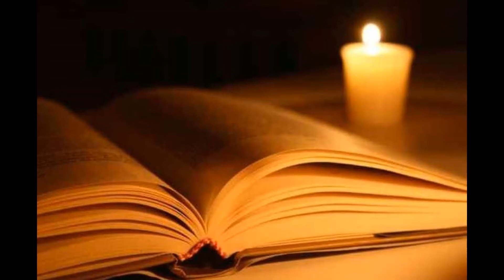21 novembre 2020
Confinés avec la Parole, fenêtre ouverte sur notre humanité.
Il n'est pas le Dieu des morts, mais des vivants...

Ressuscités, l’homme et la femme s’aimeront en Dieu, qui leur donnera part dans l’Esprit à la fécondité de son amour divin qui les comblera.